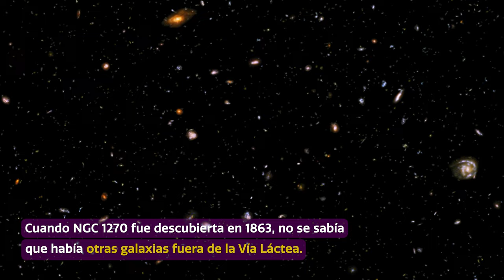Cosmoview Episodio 88: Un archipiélago galáctico en un mar de materia oscura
NGC 1270 es sólo un miembro más de los que hay en el Cúmulo de Perseo, un grupo de miles de galaxias ubicadas a unos 240 millones de años luz de la Tierra en la constelación de Perseo. Esta imagen fue tomada con el Espectrógrafo Multi-Objeto de Gemini (GMOS, por sus siglas en inglés) en el telescopio de Gemini Norte, la mitad boreal del Observatorio Internacional Gemini que es financiado en parte por la Fundación Nacional de Ciencia de Estados Unidos y operada por NOIRLab de NSF. La fotografía captura una deslumbrante colección de galaxias en la región central de este enorme cúmulo.

Credit:
Observatorio Internacional Gemini/NOIRLab/NSF/AURA/
Procesamiento de imágenes: J. Miller & M. Rodriguez (International Gemini Observatory/NSF NOIRLab), T.A. Rector (University of Alaska Anchorage/NSF NOIRLab), M. Zamani (NSF NOIRLab)
Acknowledgements: PI: Jisu Kang (Seoul National University)